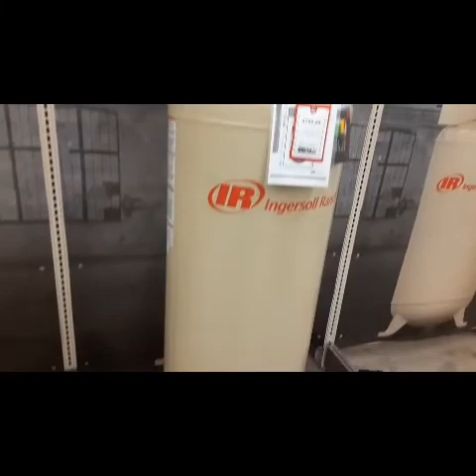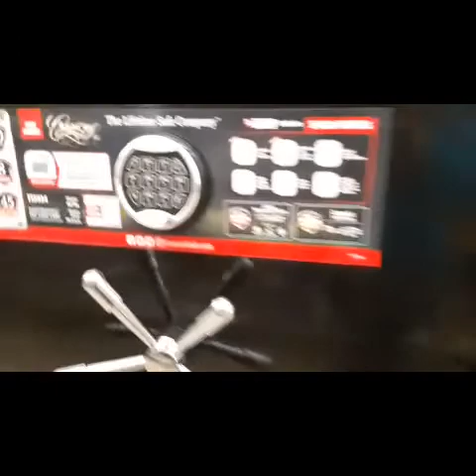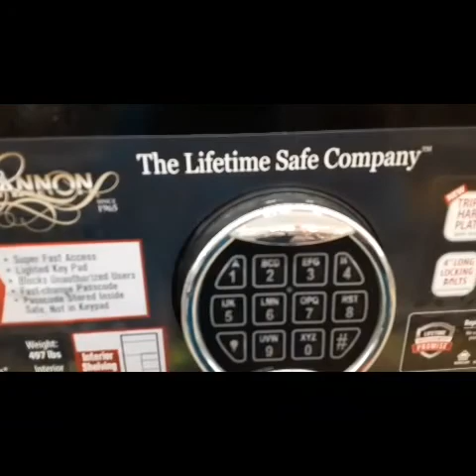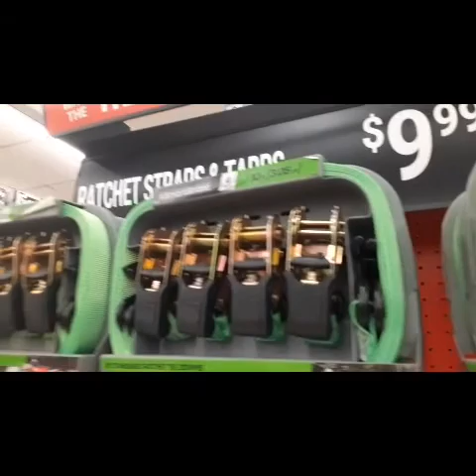This is very Helpful Things Porter Cable and Vaults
I go Shop and look around this stuff we need this in our house